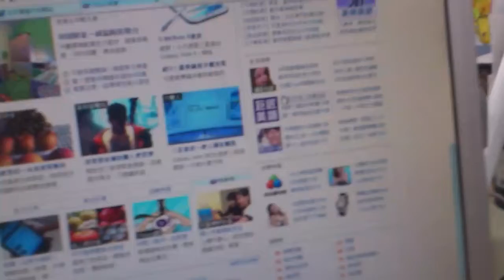表單出現很慢 1